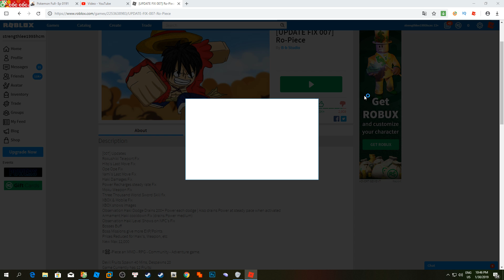Roblox - Cùng Trái Tori Tori No Mi Săn Cua Khổng Lồ | Ro Piece